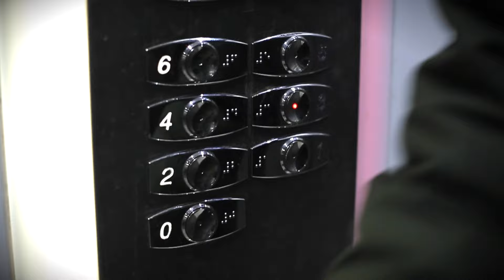Passe Temps - B-Boying Vs New Style - Part I (B-Boy So6)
Bboying Concept. "Passe Temps - B-Boying Vs New Style" avec B-Boy So6

SO6:

Rémur Sébastopolis